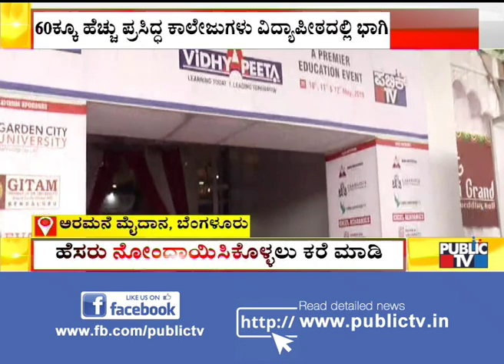Public TV 'Vidhyapeeta' Education Expo Starts From Today At Palace Grounds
Public TV 'Vidhyapeeta' Education Expo Starts From Today